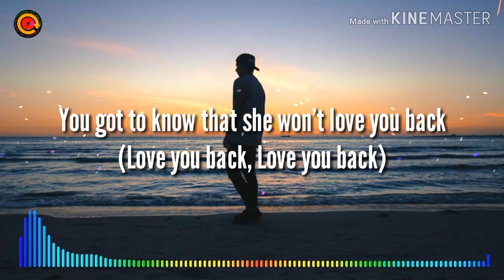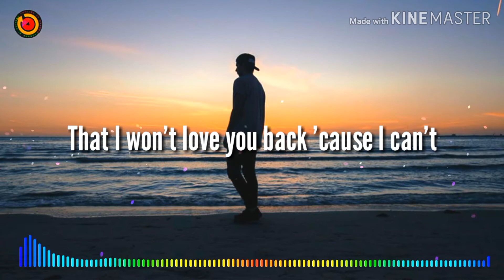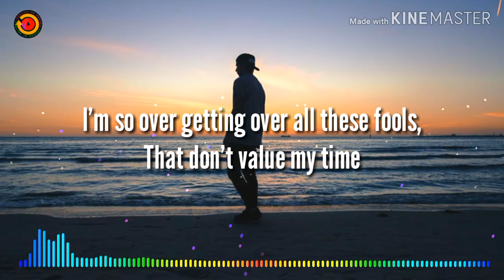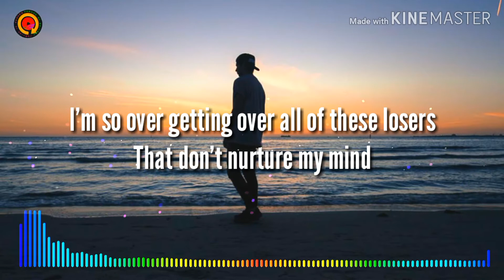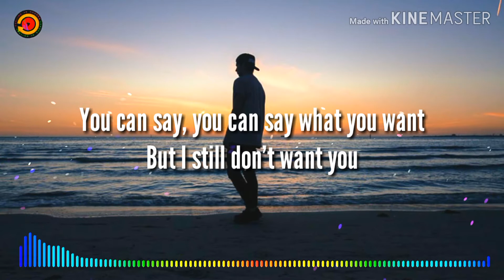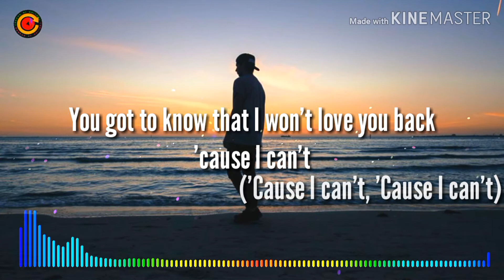Hold You Back - Emotional Oranges (Lyrics Video)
Genius Annotations

This song is a part of three song love story; this being the conclusion. The male voice in the first verse describes the heart break he’s feeling since the woman he was with left him for another woman. He tries persuade her by mentioning differences in affection, however the woman tries to tell him that she’s over him and has found love with the woman she is with. Enjoy the smoothness of melodies sampled from Drakes “We’re going home” from the drums, to the guitar rifts all within the song!

Emotional Oranges

Lyrics

You got to know that she won't love you back
That she won't love you back like I can
She don't understand your body like I can
All she does is hold you back (Okay)

Girl, we are not the same
She don't wanna get involved like me
She won't accept the fault
She'll never take the fall
All of a sudden, you're making a change
Can't you tell that she's running that game?
You should know these players gon' play, play, uh huh huh

That she won't love you back
(Won't love you, won't love you)
You got to know that she won't love you back like I can
You got to know that I won't love you back
That I won't love you back 'cause I can't
You don't understand my body like she can
And all you do is hold me back (Hold me back)

I'm so over getting over all these fools
That don't value my time
I'm so over getting over all of these losers
That don't nurture my mind
I get tired of the lies
I can see through your eyes, yeah
You can say, you can say what you want
But I still don't want you

Ayy, I said hey
Baby, don't want your loving
I got me something, I said hey
I don't even want your money
I got my own thing, I said, bae
I'ma be fine without you, don't you worry
Don't you worry no more, no more

You got to know that I won't love you back, love you back
You got to know that I won't love you back 'cause I can't
You got to know that she won't love you back, love you back

Thank you for Lyrics